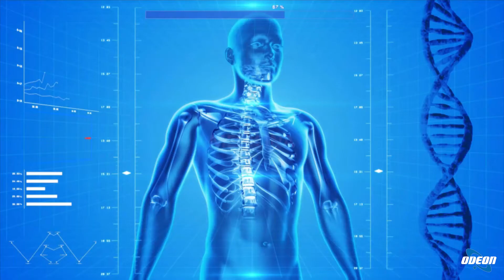Prof. Giovanni Risitano - 50 anni di chirurgia della mano in Italia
In questa puntata si è parlato dei 50 anni di chirurgia della mano in Italia, con la partecipazione del dottor Giovanni Risitano, esperto chirurgo della mano. Si è trattato dell'evoluzione di questa disciplina nata come filiazione dell'ortopedia e traumatologia negli anni '70, con il contributo di vari luminari come il professor Augusto Bonola e il professor Sarca Scaglietti. Si è discusso del percorso di crescita della chirurgia della mano in Italia, con la fondazione di unità operative e centri di riferimento regionali, nonostante alcune difficoltà legate alla regionalizzazione sanitaria. Si è evidenziato il ruolo attivo della Società Italiana di Chirurgia della Mano e il costante impegno nel divulgare e sviluppare la disciplina su tutto il territorio nazionale.